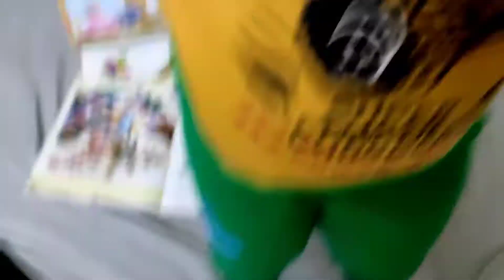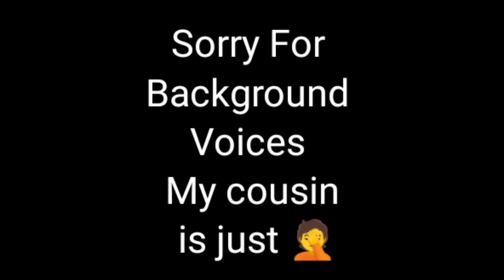Go Up and Down Then Jump 😑 (Vlog #84)